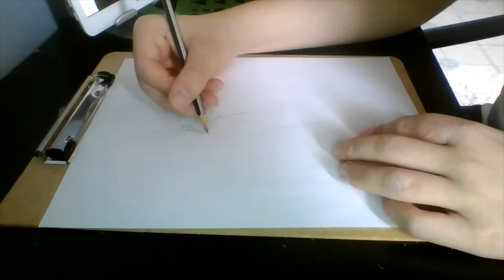Dibujando a Danger Duck | LOONATICS UNLEASHED